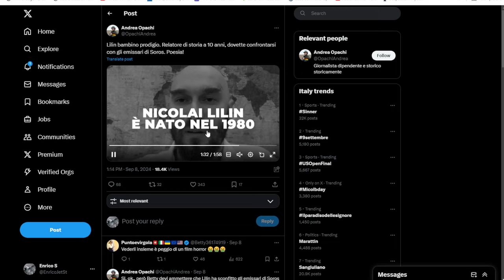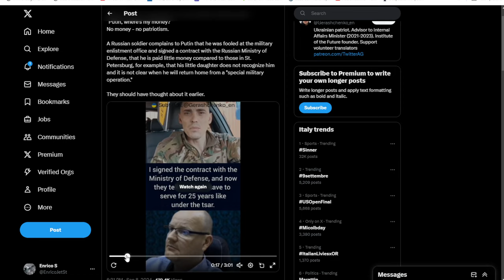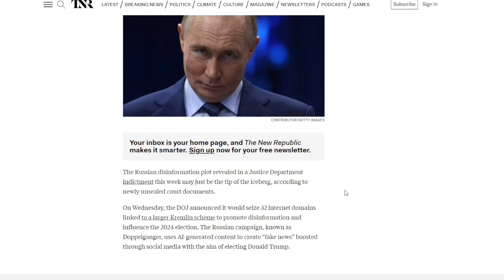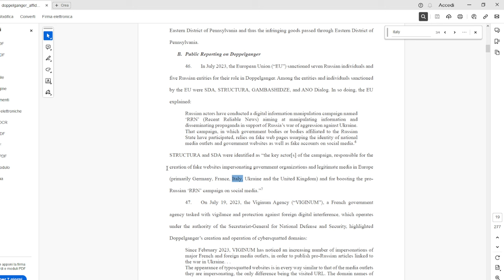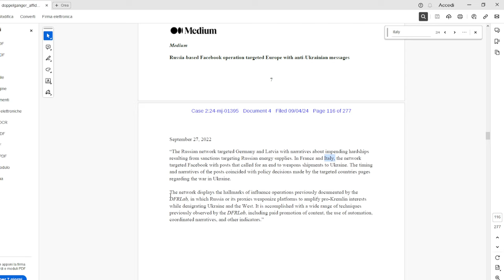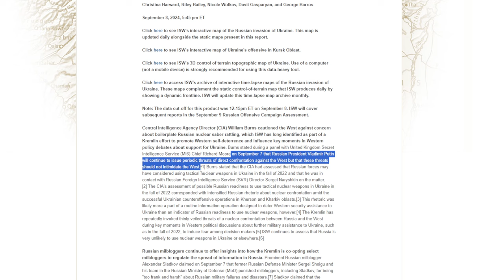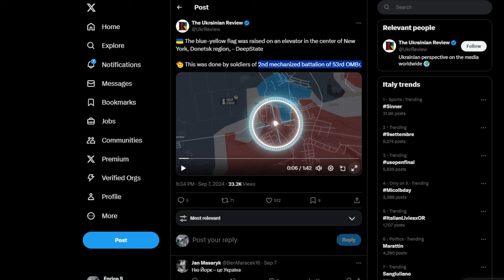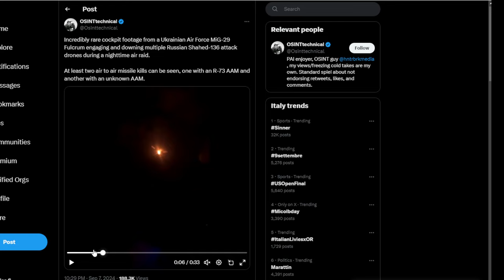Z Blogger in Russia e L'indagine FBI sui politici, youtubers e giornalisti pagati dalla Russia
lilin a 10 anni
i documenti dell'FBI disponibili per le indagini in corso